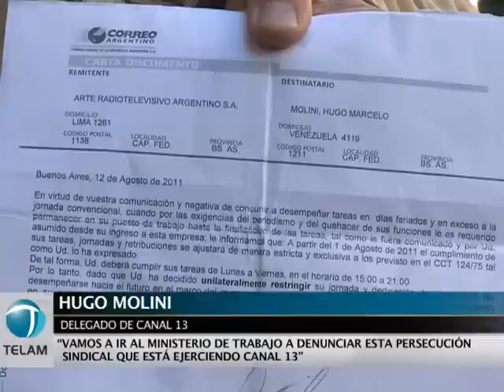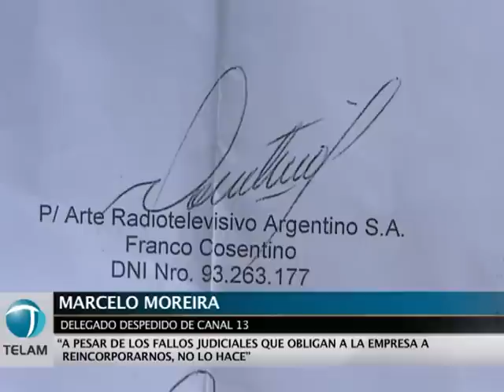Delegados de Canal 13 denunciarán por persecución sindical ante el Ministerio de Trabajo.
Los delegados de Canal 13 resolvieron en una asamblea realizada hoy denunciar a la empresa ante el Ministerio de Trabajo por persecución sindical.
Así lo anticipó a Télam el delegado Hugo Molini, quien contó que la actual comisión interna fue respaldada por los trabajadores durante la asamblea.
Por su parte, el delegado despedido Marcelo Moreira reclamó su reincorporación a la empresa, tal como lo ordenaron diversos fallos judiciales.
Aclaró además que no aceptará ningún otro tipo de acuerdo con los directivos.
"Nosotros no cambiamos derechos laborales por plata", sentenció.